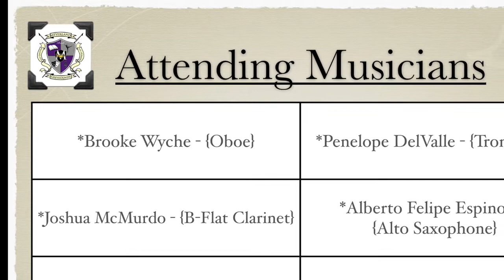Region Audition Highlights _ {2022}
*Congrats to the fellow MPVA band students! We are proud of you to attend this rigorous event!!!

**Thank you to all the parents for the awesome support and with arrangements with after school rehearsals. Finally, a big shout-out to Mr. Fetting and the HSPVA band students for helping prepare for this event! :)